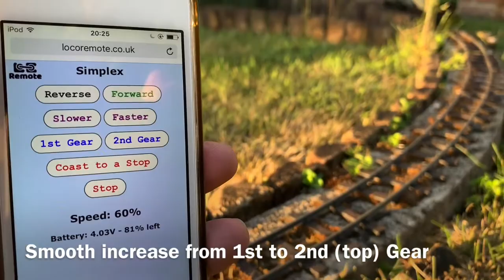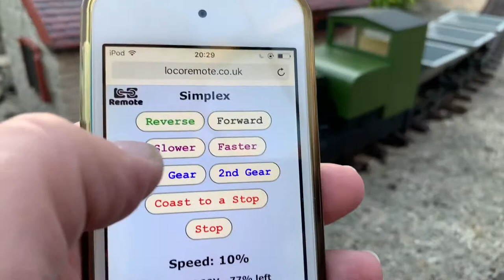Loco Remote Mini B in a Phil Sharples Simplex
The Mini B is the controller of first choice for all 3V to 6V motors and is able to supply up to 1.6A to the motor. Here it is in a Phil Sharples Simplex kit together with a 600mAh Lipo battery. The video shows the wide range of speeds available, either with a quick click on the gear buttons or via the slower/faster buttons, as well as the very smooth Coast to a Stop. The controller is an old iPod with the name customised to Simplex - a great use for devices that may be lurking unused in a drawer.